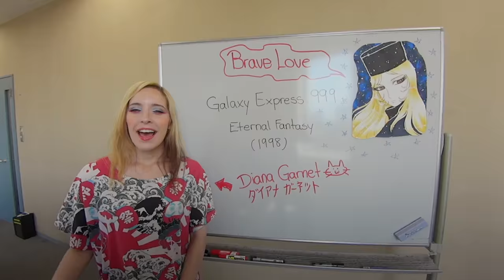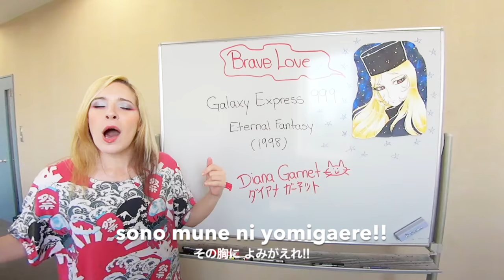Brave Love ~ Galaxy Express 999: 銀河鉄道999【Diana Garnet】(Anison Acapella Cover)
Brave Love ~ Galaxy Express 999: Galaxy Express999 Eternal Fantasy
■ Diana Garnet’s Profile
The singer behind [Naruto Shippuden] 32nd Ending “Spinning World” and [Tantei Team KZ Jiken Note] main theme “Nankai! Mystery”  Diana Garnet!
Born in Washington, D.C., U.S., she’s a super-cute American girl living in Japan!
Her dad is an anime otaku, and due to his influence she`s enjoyed Japanese animation since childhood.
She fell in love with J-Pop and anisong upon hearing “Yuzurenai Negai” by Naomi Tamura (the opening for the anime “Magic Knights Rayearth”) and decided to aim to become a singer in Japan. She was working hard every day in Japan as a Junior High school English teacher as well as an English conversation teacher,  while dreaming of a major Japanese debut.

…Then a huge turning point came!!!

In 2013 she performed on Nippon TV’s International Karaoke Competition, “Nodojiman Za! World 2013 Spring,” and won!! She was soon signed by Sony Music Japan and made her major debut on Oct. 23, 2013 with “Mata Kimi ni Koishiteru.” The following month she followed with a cover album “Cover Girl.” In Spring 2015, her first original Single “Spinning World” became the ending for [Naruto Shippuden.] Currently her new single, “Nankai! Mystery” is being broadcast as the main theme of [Tantei Team KZ Jiken Note.]
Both  “Nankai Mystery” and  “Spinnign World are available internationally on iTunes and Amazon!

↓↓You can purchase her songs here
■iTunes (International / Smart URL)
Diana Garnet / Nankai! Mystery (Theme song of “Tantei Team KZ Jiken Note”)

Diana Garnet / Spinning World (Ending theme song of “NARUTO: Shippuden”)

■ Amazon (International / By country)
Amazon US

Amazon UK

Amazon Germany

Amazon France

Amazon Italy

Amazon Spain